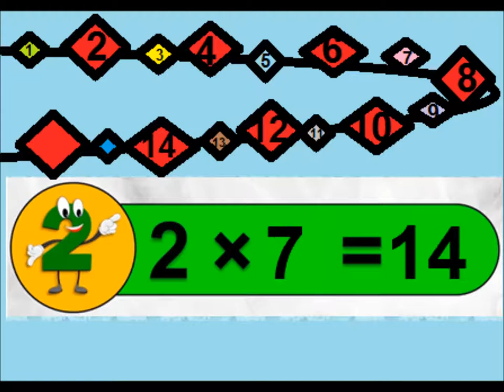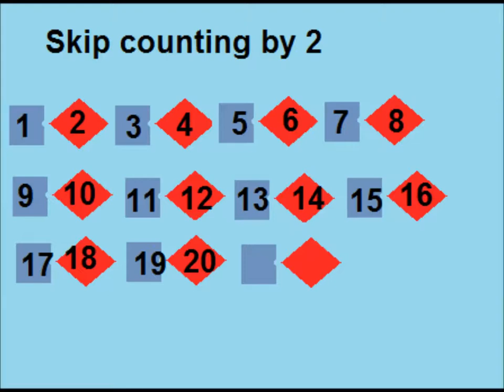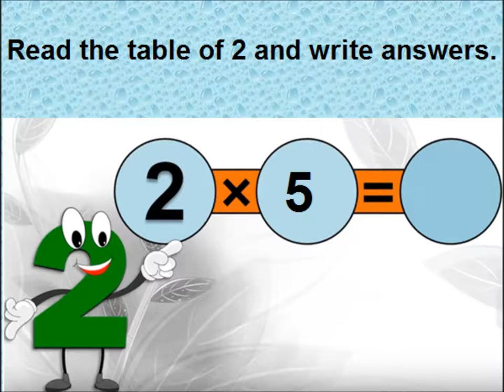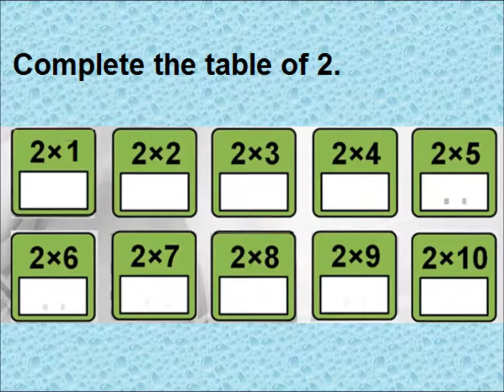Table of 2/Math for kids in Urdu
multiplication table of 2 in urdu